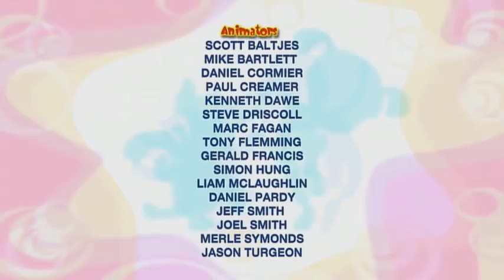Bo On the GO! - Bo and the Jeweled Mermaid🐚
The sparkle is off the Castle, as Bo discovers all of her jewelry is gone! Wizard tells them that to get their jewelry back, they’ll have to find the Jeweled Mermaid, who just loves to sparkle and shine. First, Dezzy and Bo gallop like Horses to catch some naughty seahorses, then they dig like Gophers to help fiddler crabs find their buried fiddles. When they find the Jeweled Mermaid, Bo and Dez make use of a Magic Jewelry-Making Oyster Shell to stop her from collecting all the jewelry in the world!